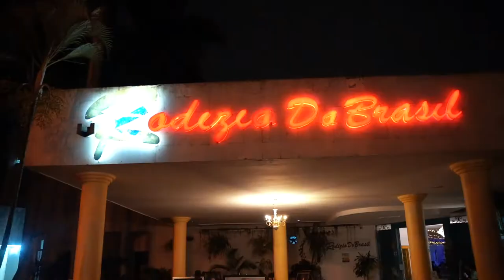OPENING DR MARIO MONTOYA WITH RICK ROSS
The big boss rickross came to Colombia to celebrate with Dr Mario Montoya his Big Second Opening

Video by @dynamicamcolombia
Directed by @davutty